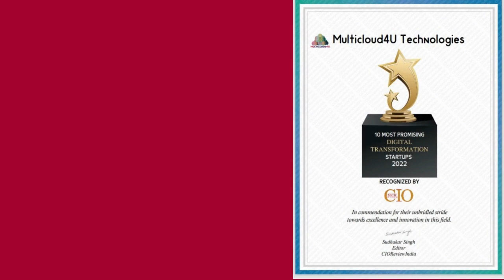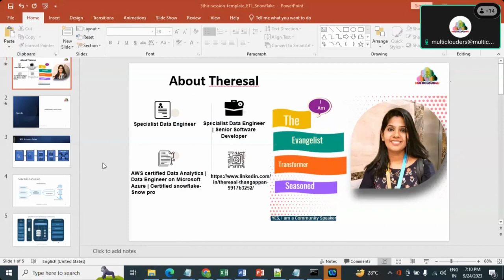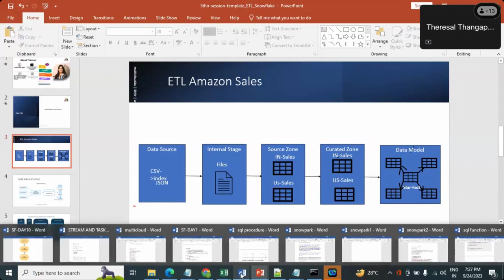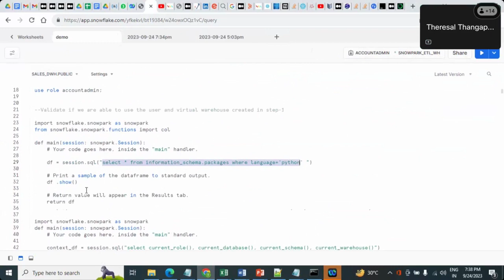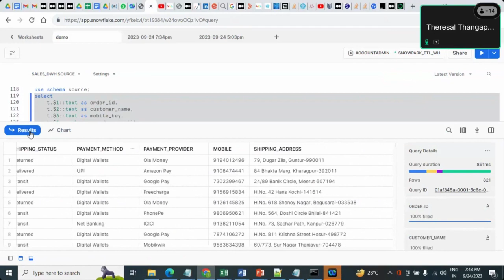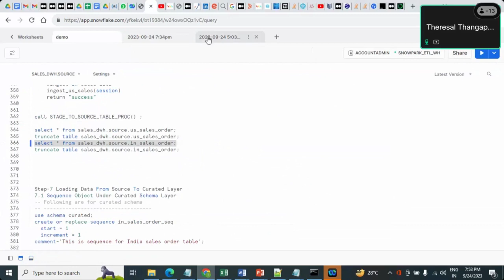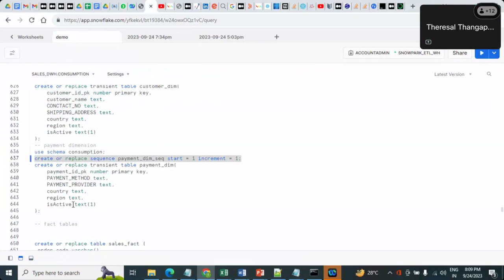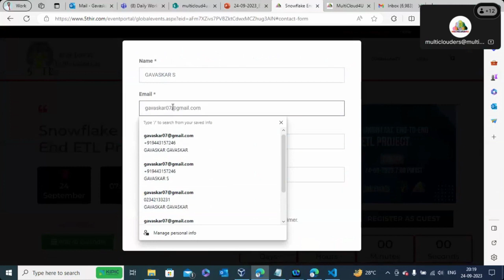Snowflake End-to-End ETL Project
Snowflake is a cloud-based data warehouse that offers a number of advantages over traditional on-premises data warehouses, including scalability, performance, and cost-effectiveness. Snowflake is also well-suited for ETL (extract, transform, and load) workloads, as it provides a number of features that make it easy to move data from disparate sources into a single, centralized repository. In this session, we will cover the end-to-end process of building an ETL (Extract, Transform, Load) pipeline in Snowflake. We will start by discussing the key components of an ETL pipeline and how they work together. Then, we will walk through a sample ETL project, from extracting data from external sources to loading it into Snowflake and transforming it into a format that is ready for analysis.